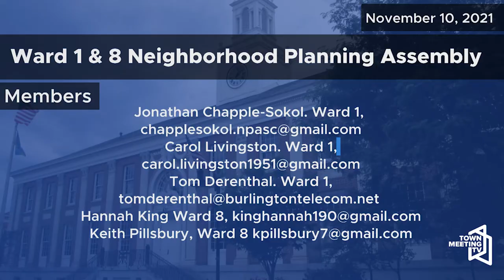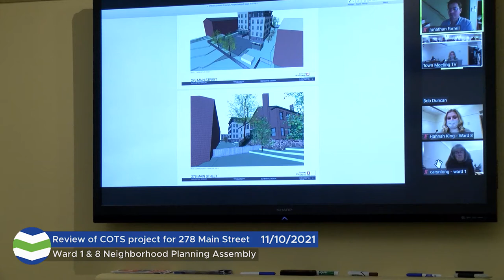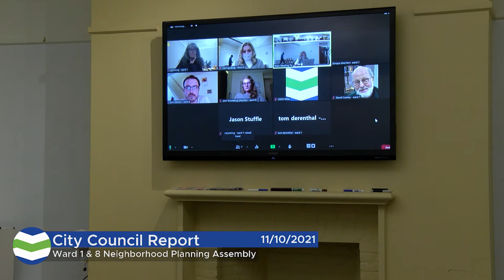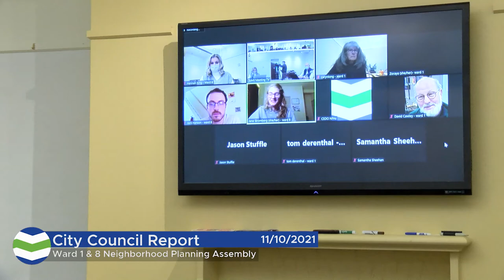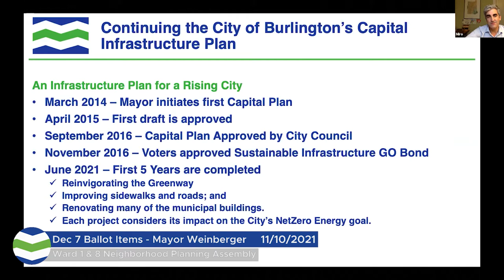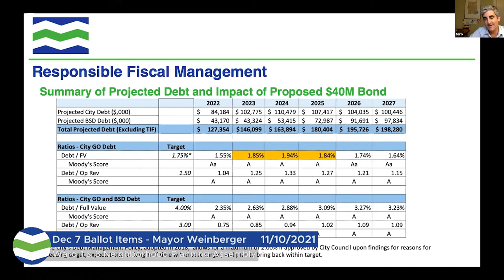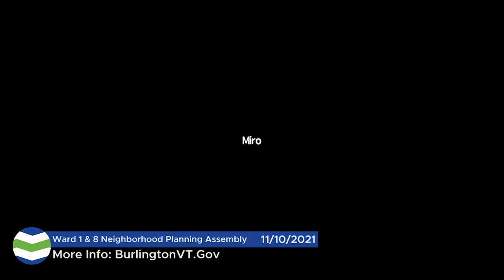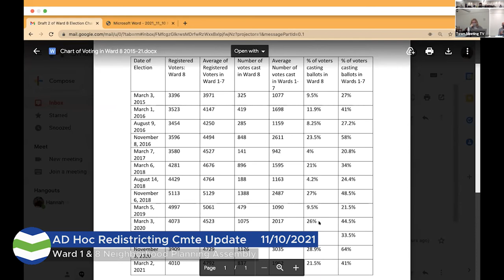Burlington Wards 1 & 8 NPA - 11/11/2021